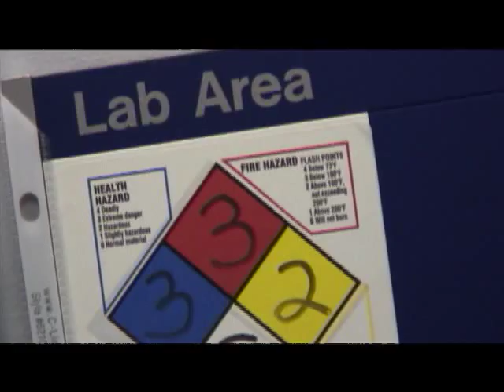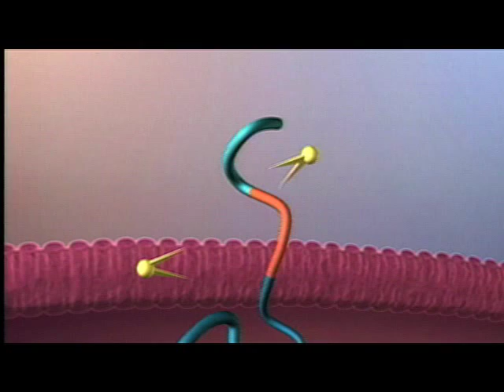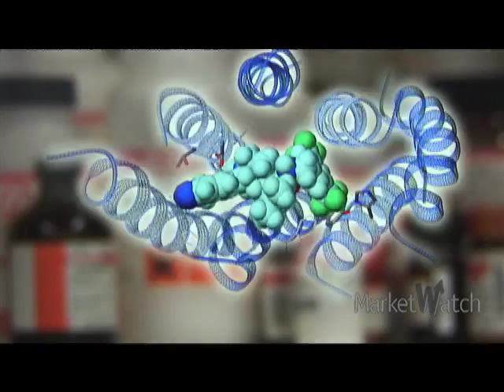New Hope for Alzheimer's Patients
For Alzheimer's victims, help could be on the way. A new generation of drugs could not only alleviate symptoms, but could stop progression of the devastating disease. (July 29)